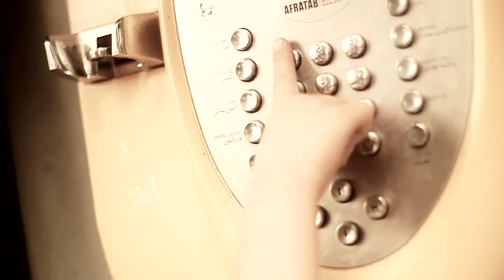Justina - Ghadam Be Ghadam (FarsiHipHop) HD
Justina - Ghadam Be Ghadam
Produced  By : Lantan
Label : Mishnasi Maro Records 2012
Director : oVo

Watch the new hit music video by Justna called " Ghadm Be Ghadam " Directed by oVo in high quality